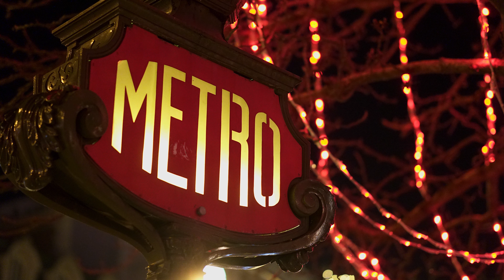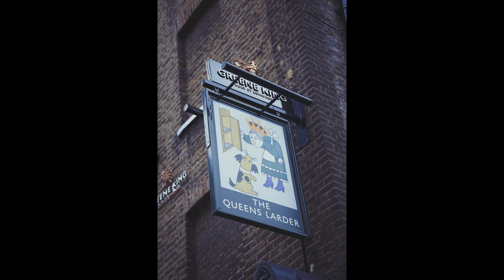Christmas in Paris and London